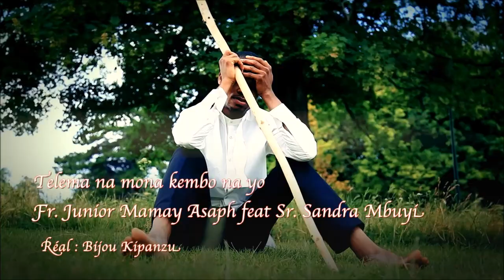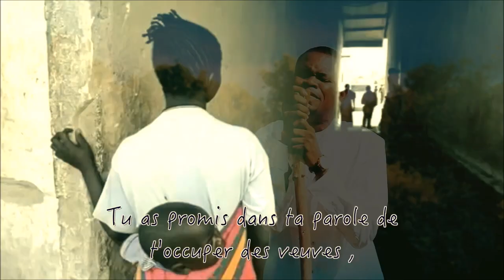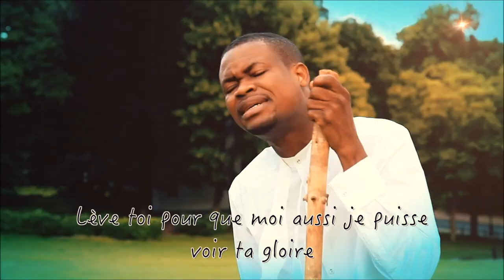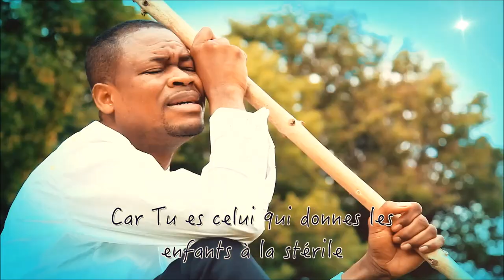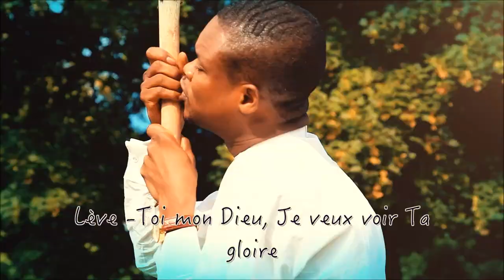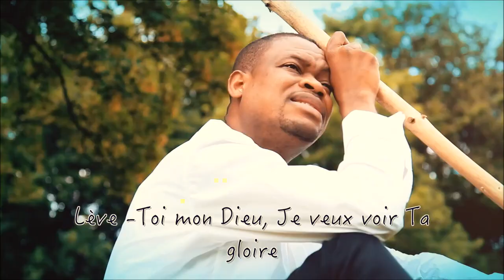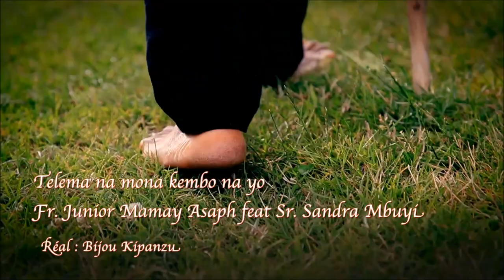TELEMA NA MONA KEMBO Junior MAMAY feat Sandra MBUYI clip Official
Junior Mamay Kibamba (né à Kinshasa le 19 décembre, 1982 ) est un musicien chrétien contemporain, chef de culte, guitariste-chanteur-compositeur-interprè­te. Originaire de la province de Bandundu dans le district Kwilu, en République démocratique du Congo.

Dès son plus jeune âge il est attiré par la musique. Dans les quartiers Kalunga  et Ngafani de la commune de Sélémbaô il monte un groupe "Jamaîka Folk".Quelques années plus tard on le retrouve comme animateur, sous le nom ATALAKU dans différents groupes du quartier entre la commune de Selembaô et Mont Ngafula ( Nouvel Star, Wenge Référence,Aria Esthétique, Génération Oasis ).

L'année 2000 marque un tournant important : il vit la conversion en Christ, né de nouveau , baptisé d'eau et dans le Saint Esprit   au sein de l'Eglise Ciel ouvert Ngafani.
En 2001, il intègre l'orchestre "la Grâce"de l'Eglise Ciel ouvert Ngafani comme chanteur.
En 2002 il apprend la guitare avec Le Père Maluzeyi , dans un style " world music".
En 2004 Il s'initiera au jazz et au gospel avec Karo Ndoite, mais suivra également des ateliers de chant et guitare au MCK ( Music Club de Kinshasa) avec Pierre Vaiana et Fabien Degryse.
En 2006, il vient vivre en Europe et intègre la chorale Schekina dirigée par le pasteur Philippe Tshimanga, avec qui il réalise un album live (  L'incomparable) dans lequel on le  retrouve à la guitare acoustique mais également en solo et dans la partie louange congolaise et animation (Atalaku).

Junior Mamay a aussi partagé la scène avec de nombreux musiciens , citons Papa Kanguma Senga , Marcel Boungou , Kool Matope, Réné Lokua, Mbuta Kamoka, Audit Kabangu, Nana Lukezo, Massamba Nzinga , Ike Baali, Paul David Ndjadi, Justice Nhyira, Dzany Mpiana,...
Ses influences musicales sont riche et multiples de Kool Matope, Thomas Lokofe, Denis Ngonde, Mbuta Kamoka, Lokua Kanza, Richard Bona, en passant par Djavan, Jean Goubald, Don Moen, Marcel MBungu, Jonathan Betler, Paul Baloche, mais aussi Olivier Cheuwa, le groupe Vox Dei, le groupe  Exo Eclat ou encore le groupe Gael.

Aujourd'hui Junior Mamay Kibamba nous livre son premier album solo " Tika Kombo Na yo Ekumama" qui signifie "Que Ton Nom soit Loué". Il s'agit d'un répertoire mixte au son de la guitare acoustique avec la participation du grand saxophoniste belge Pierre Vaiana, de soeur Sandra Mbuyi, du frère Audit Kabangu, sans oublier la soeur Laure Manda et David Lessie.